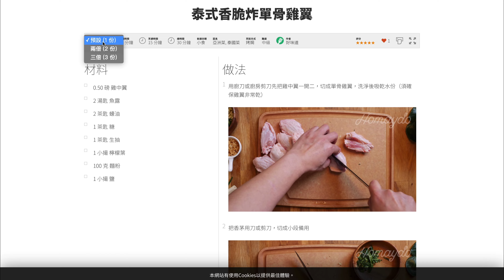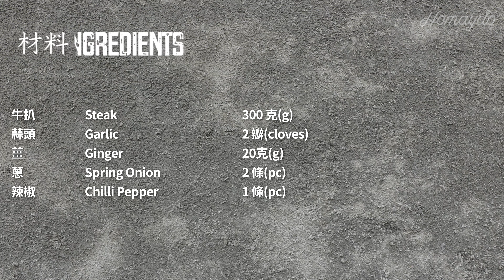【好味道 S04E23】美式蔥爆牛肉 食譜及做法 American Chinese Mongolian Beef. Authentic Taste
好味道 美式蔥爆牛肉

材料

牛扒 300 克
蒜頭 2 瓣
薑 20克
蔥 2 條
辣椒 1 條

麻油 2 茶匙
蠔油 2 湯匙
生抽 1 茶匙
老抽 1 茶匙
米酒 1 茶匙
牛清湯 2 湯匙
糖 1 茶匙
鹽 1 茶匙

Steak 300g
Garlic 2 cloves
Ginger 20g
Spring Onion 2 sticks
Chilli Pepper 1 pc

Light Soy Sauce 1 tsp
Dark Soy Sauce 1 tsp
Rice Wine 1 tsp
Beef Stock 2 tbsp

類別：主菜

鏡頭贊助
SAMYANG & XEEN
(Bronster Co. Ltd)